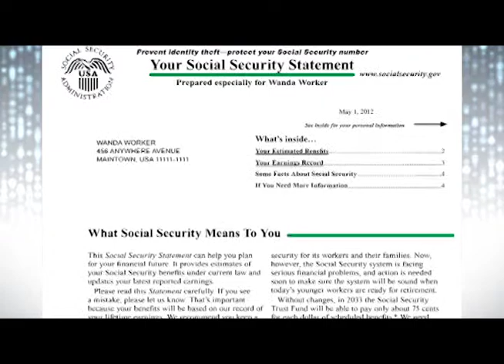Social Security 2: Will it be there: Straight Talk on Medicare and Social Security from AARP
AARP Oregon Town Hall Meeting on Medicare and Social Security aired on TV August 26, 2012. Speakers are Julie Akins, Moderator, Joyce DeMonnin, AARP Oregon Public Outreach Director, and Daniel Rodriguez, volunteer. To learn more and make your voice heard, go